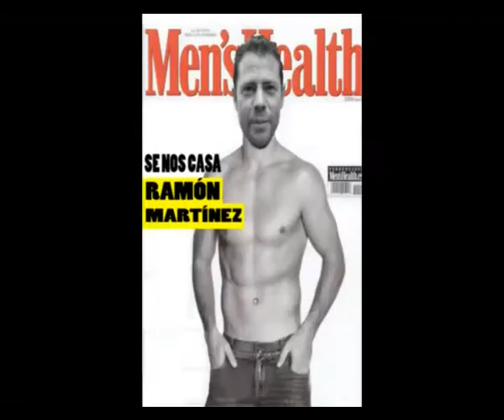La Boda del Año (Trailer)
"La Boda del Año" es un regalo de boda que unas amigas le entregaron a los novios el día de su boda. En el vídeo, que fue grabado en el año 2011, se narran las anécdotas más cariñosas de la pareja. Todo protagonizado por las sobrinas de la novia.

Más Información en:
- Facebook.com/zupletproduction
- Oduvydu.blogspot.com